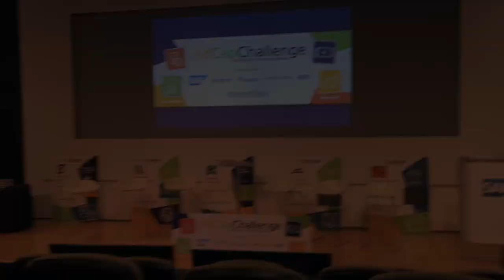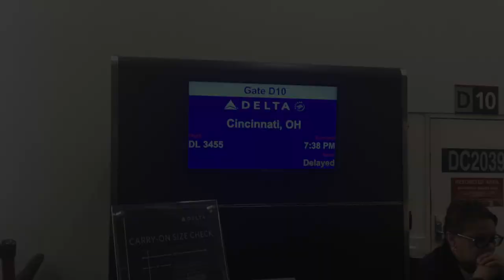Ad Cap Entrepreneurship Competition Volg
Watch the travels of 4 high school students as they travel to Newtown Square PA to participate in the ultimate entrepreneurship competition.